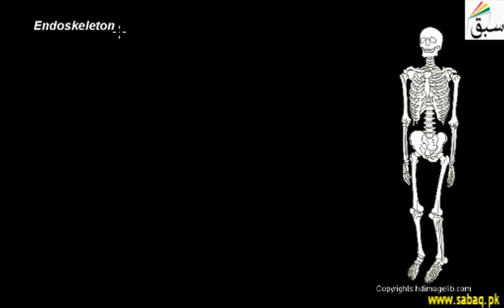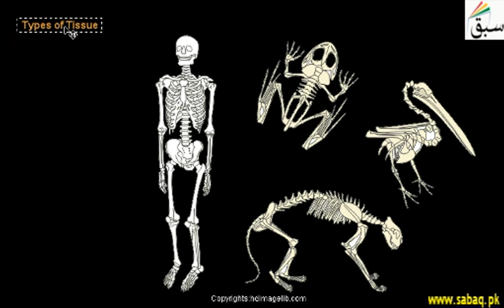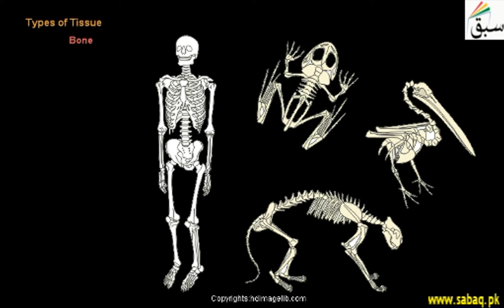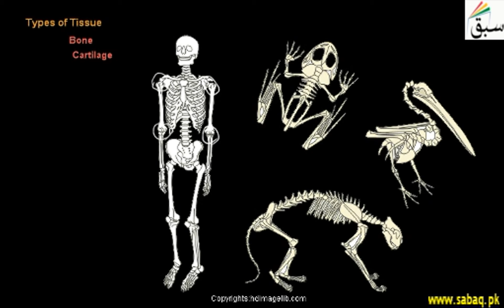Endoskeleton, Biology Lecture | Sabaq.pk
Endoskeleton is skeleton that consist of hard,mineralized structures located within interior of body
This video is about: Endoskeleton. Practice tests and free video lectures for Physics, Chemistry, Biology, Math’s, Computer Science, English & more subjects are also available at Sabaq.pk. So, subscribe to Sabaq.pk/Sabaq Foundation now and get high marks in your exams.

CLASSES WE COVER AT SABAQ.PK / SABAQ FOUNDATION:

1. KG
2. Class 1
3. Class 2
4. Class 3
5. Class 4
6. Class 5
7. Class 6
8. Class 7
9. Class 8
10. Class 9
11. Class 10
12. Class 11
13. Class 12
14. Class 13
15. Class 14
16. MCAT
17. ECAT
18. CSS

BOARDS WE COVER AT SABAQ.PK / SABAQ FOUNDATION:

1. FBISE
2. Sindh Board
3. KP Board
4. Balochistan Board
5. Cambridge

STUDY MATERIAL WE OFFER AT SABAQ.PK / SABAQ FOUNDATION:

1. Physics Lectures
2. Chemistry Lectures
3. Mathematics Lectures
4. Biology Lectures
5. English Lectures
6. General Science Lectures
7. Computer Science Lectures
8. General Math Lectures
9. Accounting Lectures
10. Statistics Lectures
11. Advance Accounting Lectures
12. Cost Accounting Lectures
13. Practice Tests
14. Physics Practical
15. Chemistry Practical